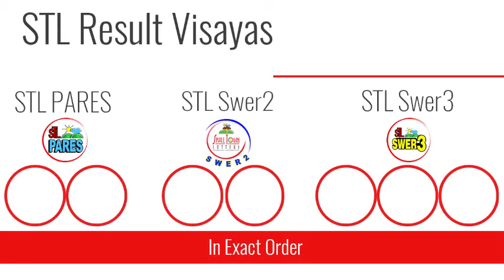STL Result Today April 16, 2021 3PM Draw (VISAYAS AND MINDANAO)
Here are the STL Result Today, April 16, 2021 3PM Draw. You might also want to view the summary of all PCSO lotto results: